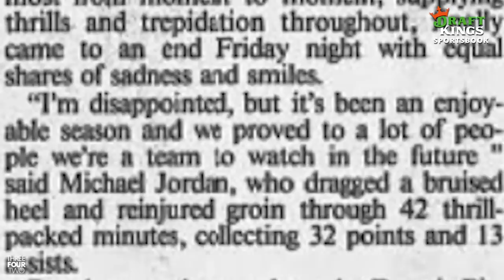IT’S ABOUT THE JOURNEY | JJ REDICK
Welcome to Episode 5 of Islands In The League. First up, JJ shares his thoughts about success and failure in sports, prompted by the Giannis Antetokounmpo (The Milwaukee Bucks) press conference.

00:00 - Start Of Show
00:44 - FAILURE IN SPORTS - With examples included Michael Jordan, Hakeem Olajuwon and himself, JJ talks about the journey of an NBA player.
11:56 - The GOAT Debate - With LeBron James (The Los Angeles Lakers) and Stephen Curry (The Golden State Warriors) facing off, we check in with NBA Twitter about The GOAT debate.
14:16 - TITLE ODDS - And finally we welcome in Josh Appelbaum to talk Philadelphia 76ers vs. Boston Celtics, Denver Nuggets vs. Phoenix Suns and NBA title odds.